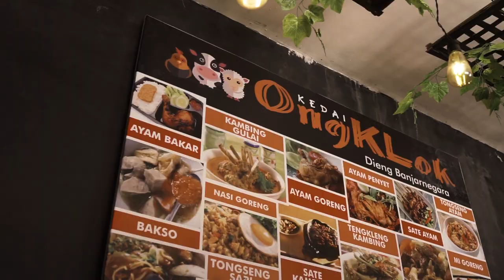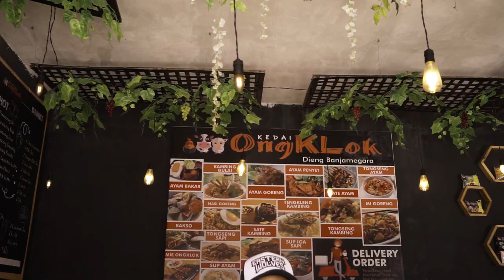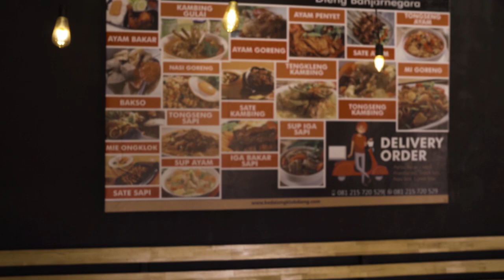Indahnya Padang Savana Dieng - PANEN HADIAH Goes to Dieng EPS 3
Pada episode kali ini, Om Brew akan mengajak kita untuk mereview salah satu menu makanan khas Dieng yang rasanya enak banget! selain itu Keisha juga mengunjungi sebuah lokasi dengan pemandangan yang indah untuk kamu yang suka dengan keindahan alam.

*pengambilan gambar dilakukan sebelum masa pandemi